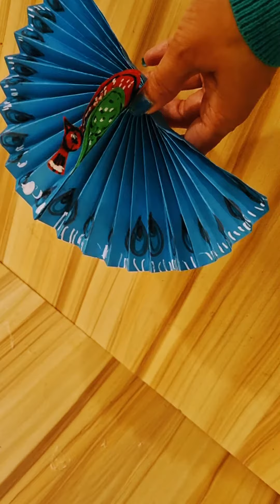beautiful papercraft/peacock/shortvideo/paper/ video/diy/nirmana/athkam/Athwada/